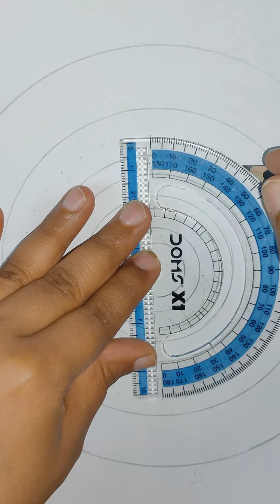Meditative Mandala Magic: Stepwise Art Tutorial (Part 1) 🧘‍♀️🌼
Meditative Mandala Magic: Stepwise Art Tutorial (Part 1) 🧘‍♀️🌼 Hobby StressRelief youtube stepbystep mandala art